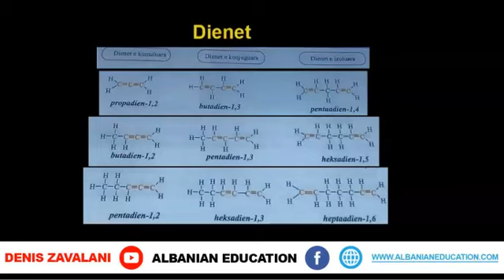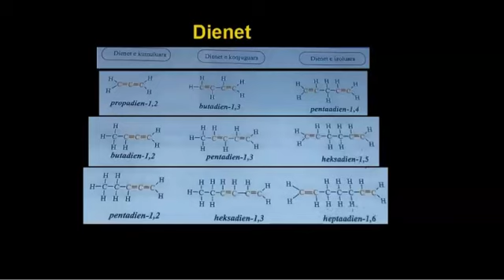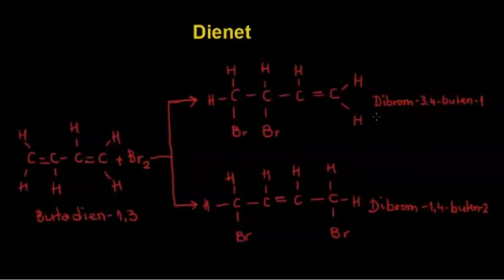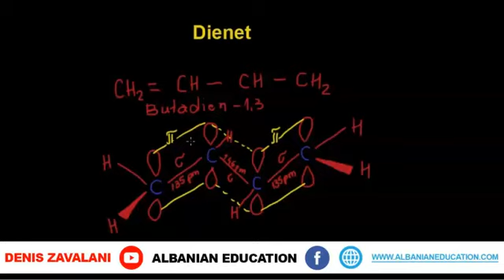21 Kimia Klasa 12 Mesimi 21 Dienet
Dienet

Dienet janë hidrokarbure të pangopura të cilat në molekulën e tyre përmbajnë dy lidhje dyfishe. Në bazë të strukturës së tyre dienet ndahen në diene të kumuluara ku lidhjet dyfishe janë të njëpasnjëshme, dienet e konjuguara ku lidhjet dyfishe janë tëndara me një lidhje njëfishe, dhe dienet e izoluara ku lidhjet dyfishe janë të ndara me më shumë se një lidhje njëfishe.